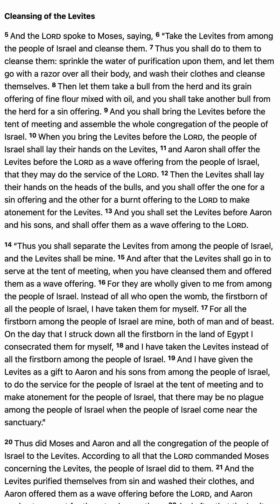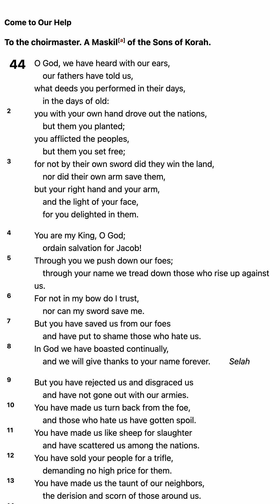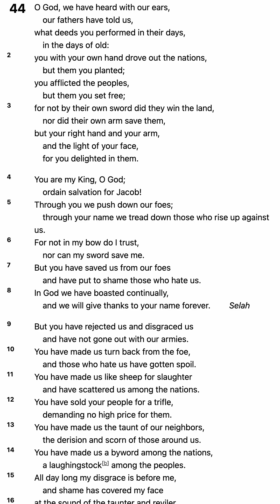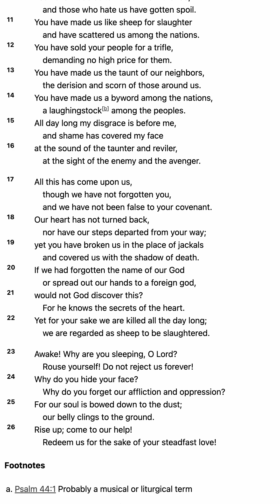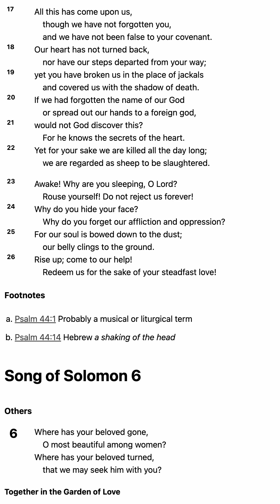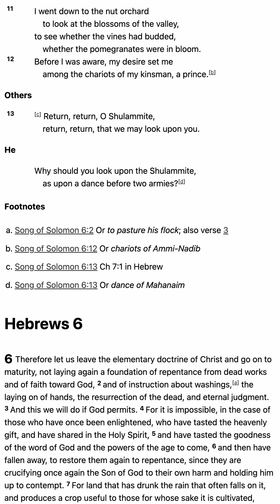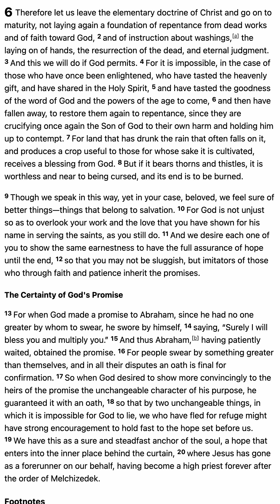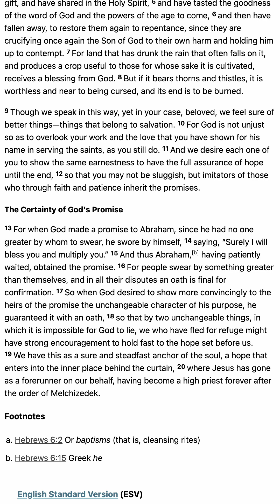M’CHEYNE BIBLE READING PLAN - May 1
1. Scripture Saves.

2. Scripture frees from Satan.

3. Scripture imparts grace and peace.

4. Scripture sanctifies.

“Sanctify them in the truth; your word is truth” (John 17:17).

5. Scripture gives joy.

6. Scripture protects us from destructive error.

7. Scripture is the hope of heaven.

8. Scripture will be resisted by some.

9. The right handling of Scripture is approved by God.

10. Scripture gives and sustains life.

5 Good Reasons to Use the Robert Murray M'Cheyne Bible Reading Plan in 2018 - Paul Carter

1. You get to read the New Testament twice
2. You get to read the Psalms twice
3. You get to see how the Bible fits together
4. You get to read at your own pace
5. You get to be part of a Bible-reading community